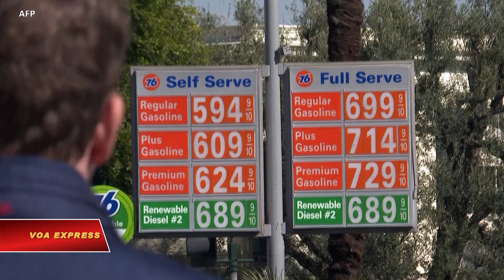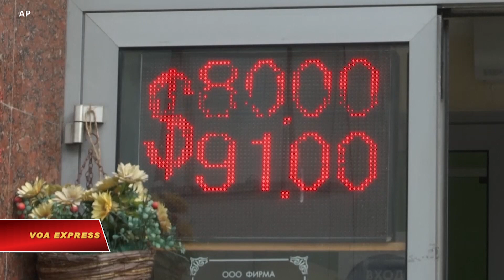Giá cả leo thang có phải do Putin? | VOA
Đối với Tổng thống Joe Biden, nỗi lo vật giá lên cao mà người Mỹ đang cảm nhận xuất phát từ khẩu hiệu ngày càng được lặp đi lặp lại: "Putin làm tăng giá". Hơn một tháng nay, chính quyền tổng thống Biden đã cố đổ lỗi cho việc giá cả tăng cao là do Tổng thống Nga xâm lược Ukraine. Nhưng sự thật phức tạp hơn như thế, theo các nhà phân tích.

For President Joe Biden, the pain Americans are feeling in their pocketbooks comes down to an increasingly repeated slogan: "Putin's price hike." For more than a month now, his administration has tried to blame rising prices on the Russian president's invasion of Ukraine. But the truth is a little more complicated, analysts say. VOA White House correspondent Anita Powell reports from Washington.